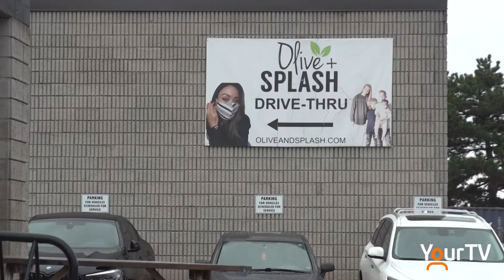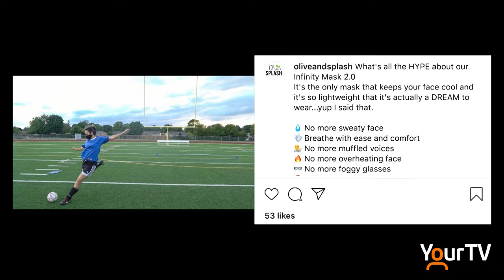Olive + Splash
Local athleisure bamboo apparel company @oliveandsplash Founder Melanie Wong has been creating and redesigning their face masks throughout the pandemic. The first drive thru clothing company now boasts a mask that is lightweight, doesn't fog glasses, and can be worn running full tilt on a treadmill at the gym.